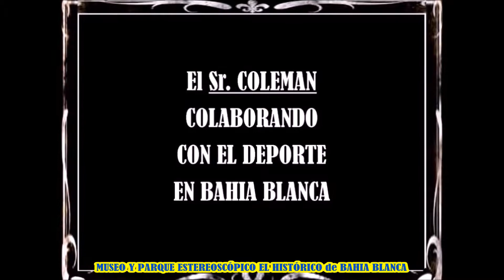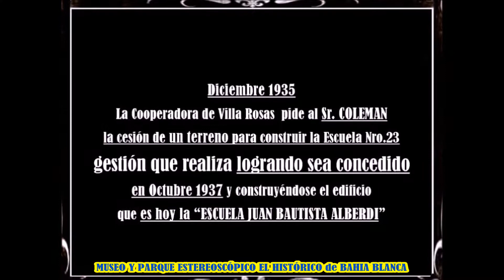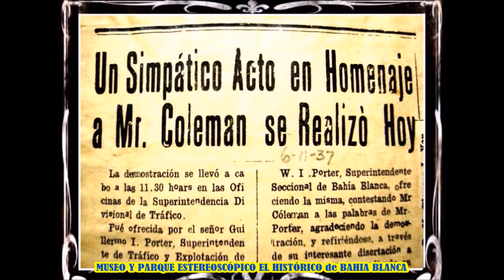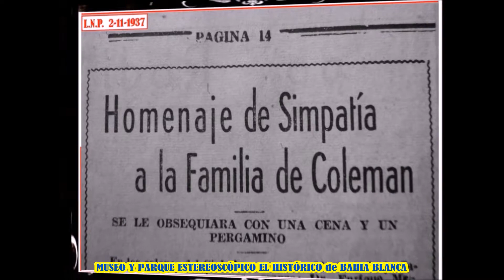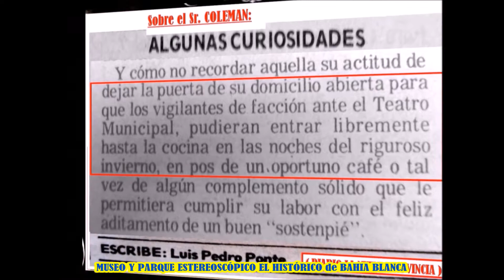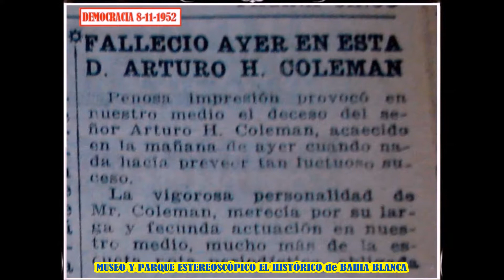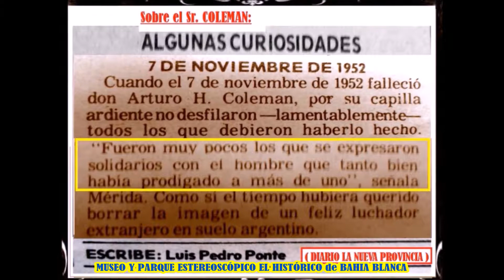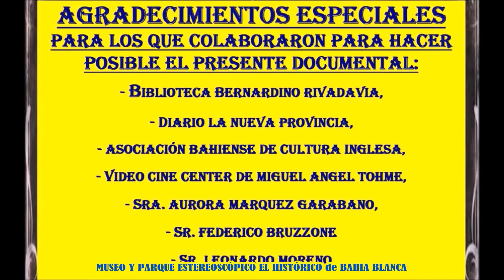LA HISTORIA (4ta, Parte) DEL SR. ARTURO COLEMAN, PIONNER DEL PROGRESO DE BAHIA BLANCA Y ARGENTINA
Video Documental de JUAN CARLOS DURALDE (4ta. y última Parte) de  historia del gran Pionner Sr. COLEMAN del Ferrocarril del Sud, que comprende su accionar desde el año 1932 hasta el año 1952 en que fallece.- Una extraordinaria y completa recopilación de documentación que relata la importantísima trayectoria y el calibre de éste Ilustre Señor que permitieron proyectar a un inmenso progreso a Bahía Blanca y al Sur Argentino.-